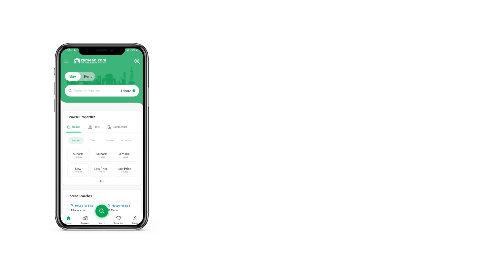12 MARLA RESIDENTIAL PLOT FOR SALE IN LAKE CITY RAIWIND ROAD LAHORE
12 Marla Residential Hot Location Plot Available for Sale.
Posession Charges Paid.
Utility Charges Paid.
Near to Main Boulevard.
40 feet street Direct Connect Main Boulevard.
Family Parks and Zoo
Gated community with full Proof Security 24 7 CCTV Monitoring.
Muqaddim Real Estate
We are Authorized Dealer of Lake City Lahore All Projects. Muqaddim Real Estate is a Titanium Agency Zameen. Com OLX, Muqaddim Real Estate Offers Wide Range of Properties in Approved Housing Schemes from All Over the Pakistan.
Muqaddim Real Estate Offers Transparent Deals, Muqaddim Real Estate have a Largest Confirm Inventory in Lake City Lahore. Find our All Confirm Listing at Zameen. Com OLX in our Company Profile Muqaddim Real Estate. We have Professional Realtors Team who are Committed to Provide Excellent Services, Consultancy Regarding Sale/Purchase/Investment in Short Term or Long Term to Our Valuable Client Base Nation Wide or Overseas. We are Authorized Dealer of Lake City Lahore All Projects. Low-Cost Scheme & Overseas Block. Confirm Inventory, No Under-pricing Exploitation, Direct Meetings with the Owners Low Budget Good Option to Construct a Modern House, all our Property Listings are Direct from Owners with Crystal Clear Ownership. We Provide Best Investment Advice to Our Esteemed Clients, with the current Market Trends, Analysis, Research and Benchmarks. All Rare Properties Options and properties Projects all Over the Pakistan.
NOTE:
More Options Available 5 Marla, 10 Marla, 1 Kanal in Low Budget
For More Information of Houses, Plots & Commercial for Investment, Residential & Rental Purpose